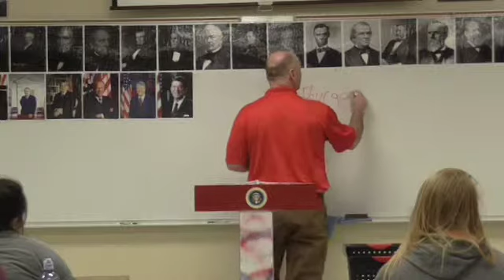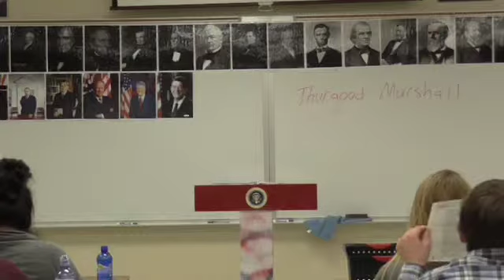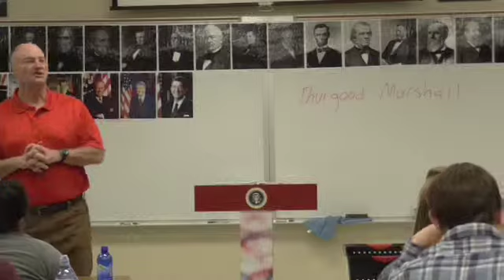26 LBJ Civil Rights 5